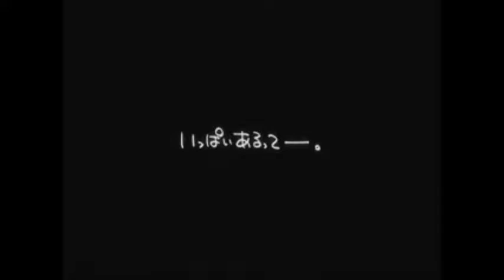Tales of Symphonia amv Forever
Music Used
          Forever
Artist: FireFlight
          Song of a Caged Bird
Artist: Lindsey Stirling
Anime Used
I do not own or claim to own Tales of Symphonia, or any music or art used in this video.

My intention for this video was that Lloyd was the kind of friend that will stand by you no matter what, and that you can't get rid of (even when you lie about when you're leaving for you journey to regenerate the world) ^.^